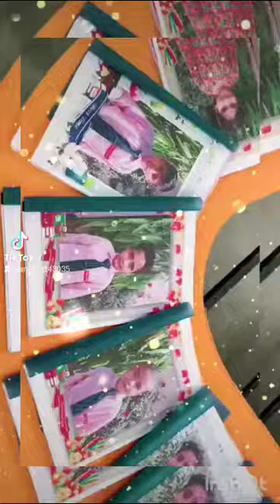Summer Packs 2023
The purpose of Allied Schools is to prepare students with promise to enhance their intellectual, physical, social, emotional, spiritual, and artistic growth so that they may realize their power for good as citizens of Pakistan.
Allied Schools aim to give children an all-round education offering: A caring environment with a strong academic foundation. An exclusive focus on the individual child. A balance between local and global standards with modern approaches.